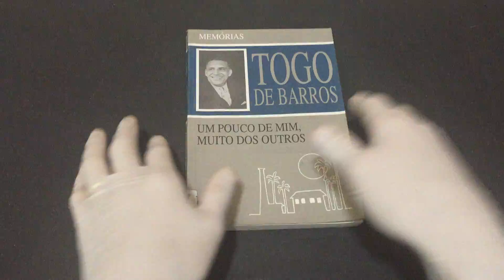IMG 1207Togo de Barros Um pouco de mim, muito dos outros